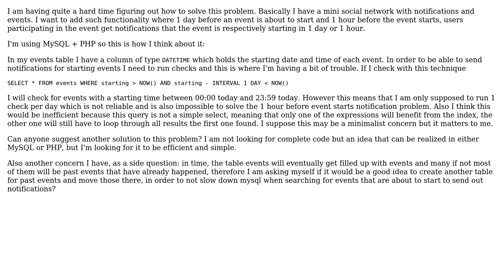Software Engineering: Notify about starting event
With thanks & praise to God, and with thanks to the many people who have made this project possible! | Content (except music & images) licensed under CC BY-SA | Music | Images & others | With thanks to user Qwerty1-5 user Dan Pichelman user Alexey Sachkov and the Stack Exchange Network Trademarks are property of their respective owners. You are responsible for your own actions.